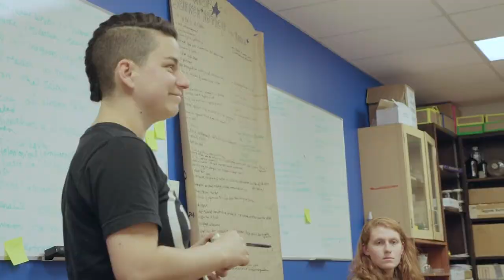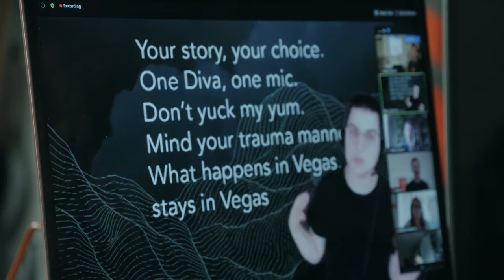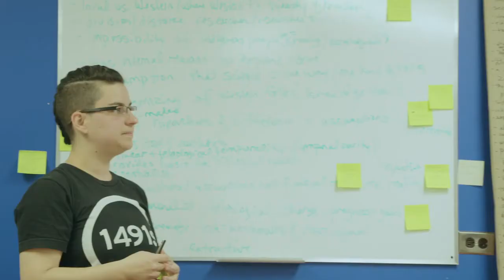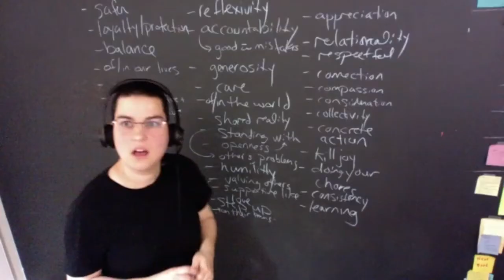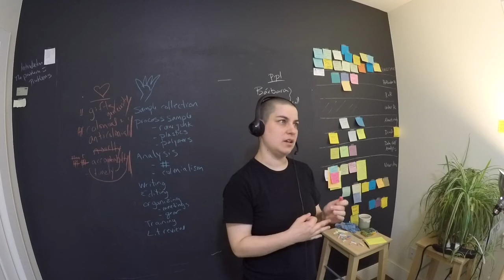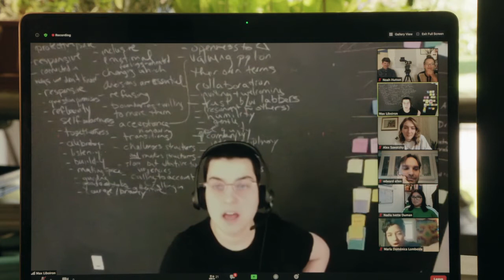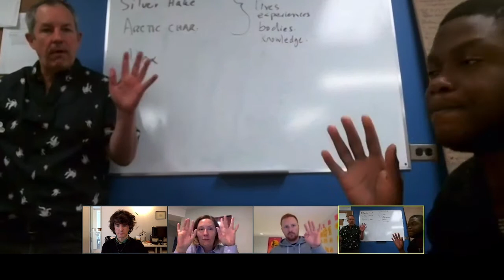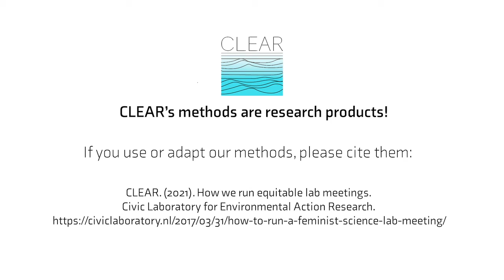Laboratory Life: How We Run a Lab Meeting (Episode 3)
Meetings can be brutal. Or they can enact humility and accountability. Lab meetings are the central way that CLEAR lab transforms lab members from a group of individuals into a collective. This 10 minute film shows how we run lab meetings so they fill us up, rather than drain us.